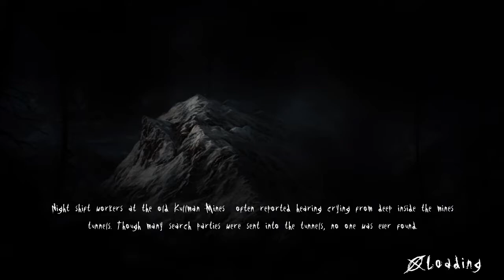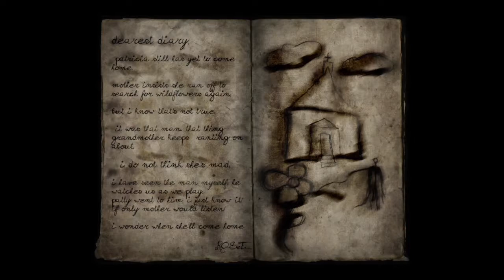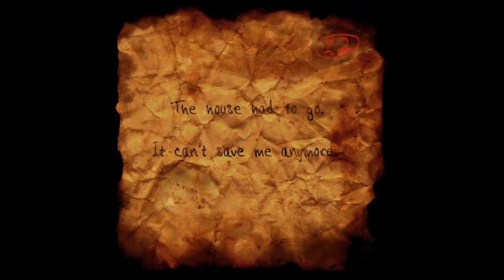Left ≠ Right in This Game - Slender: The Arrival, Episode 7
The Nerds struggle with telling Chadwich his left from his rights is shown in full force in this game. Watch Chadwick try to struggle with getting through a generally straight forward level.
Nerd Crew:
Gamerfreeq
Dr. Uberhausen
Chad(wick)